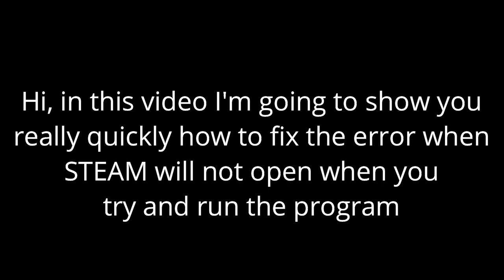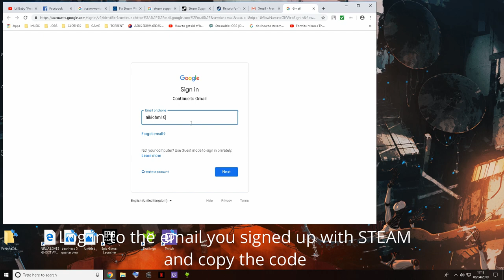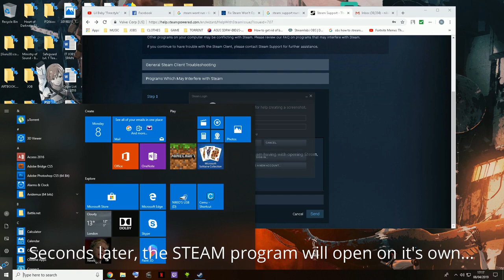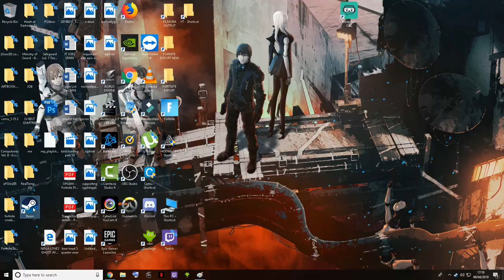Steam not opening on Win 10 fix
Hi

In this video, I show how I fixed my Steam that wouldn't open. Whenever I tried to run the program, it basically would say updating steam verifying installation and then after the bar loaded nothing would happen and the program wouldn't open so I couldn't play games.

I tried uninstalling the application, running as administrator and checking if my firewall is blocking and none of these worked but what I did in this video did work so if it might help you and if it does please like, comment and subscribe if this helps